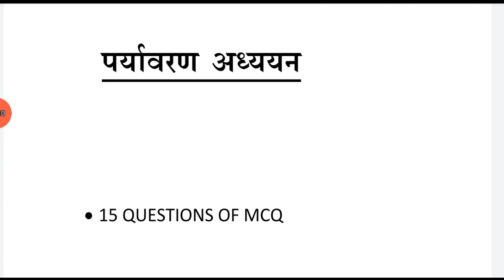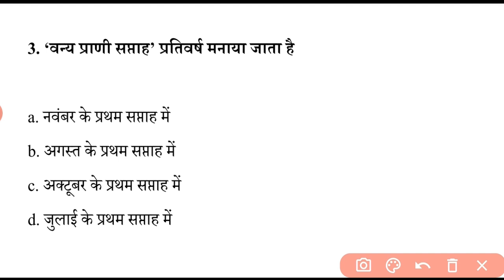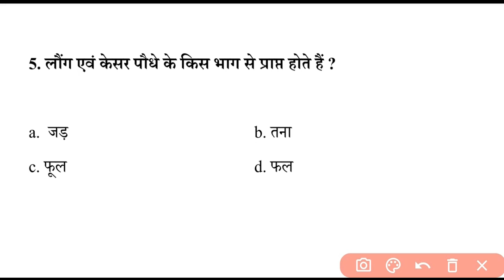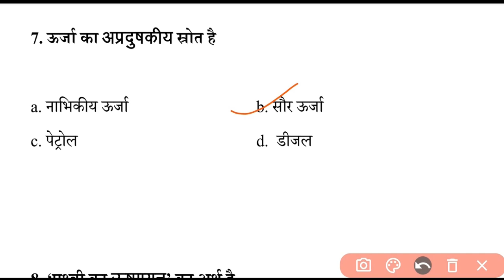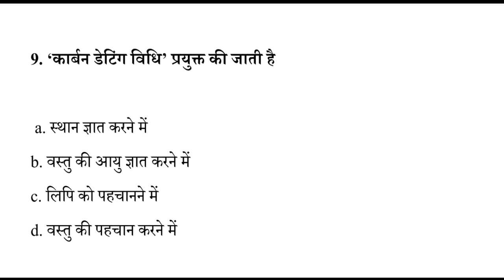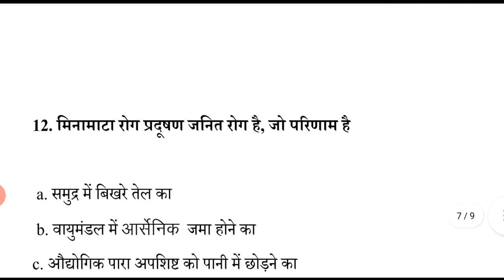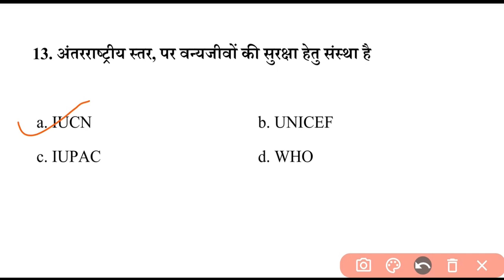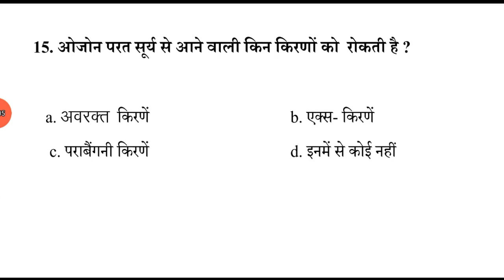CTET 2022-23 EVS NCERT Marathon | ctet dec 2022 | EVS 1 | ctet previous year question paper